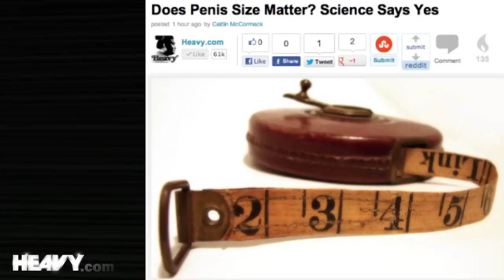Penis Size Matters: 5 Fast Facts You Need to Know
Researchers at Ottawa came to some interesting conclusions involving the importance of penis size.  The results may surprise you.

Five Fast Facts You Need to Know is a blazing fast, lighting-response time news series that gives viewers the five most salient pieces of information they need to know about a story.  We pride ourselves on getting you the biggest stories of the moment, but also the more weird, interesting news that isn't as popular.  See heavy.com for more info.